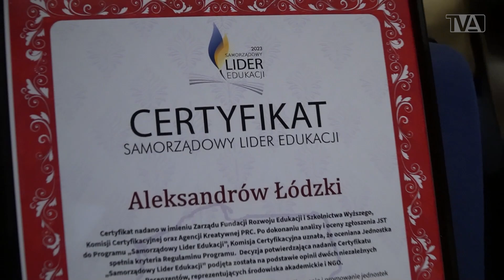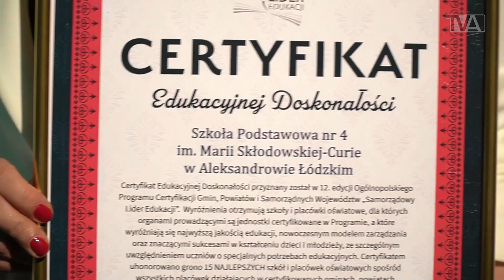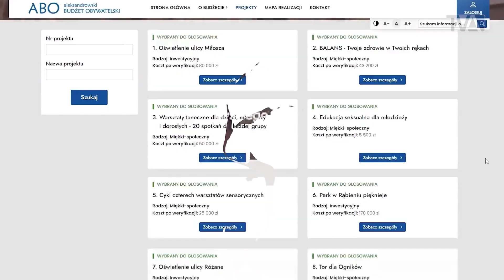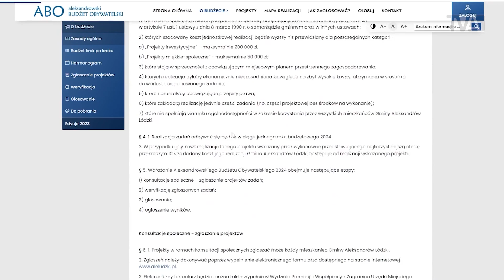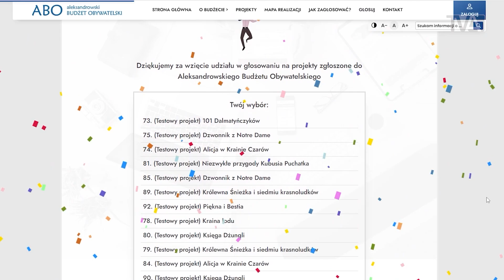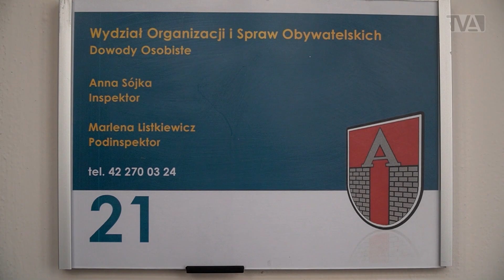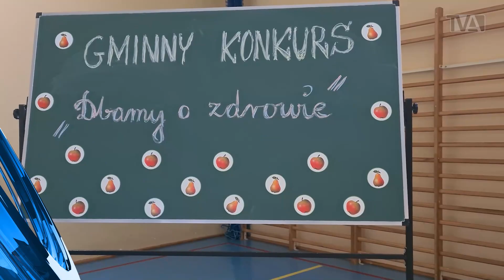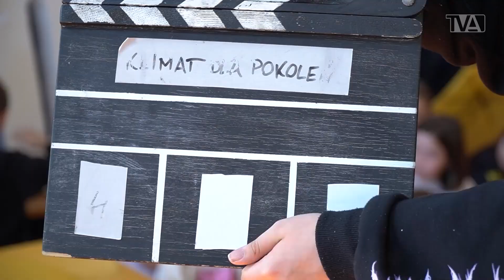Telewizja Aleksandrów: 14.04.2023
Zapraszamy na najnowszy SerwisInformacyjny Telewizji Aleksandrów‼

Dziś w programie:
👉(01:03) Aleksandrów z tytułem Lidera Edukacji
👉(07:00) Młodzieżowa Rada Miejska
👉(12:11) Ruszyło głosowanie w Aleksandrowskim Budżecie Obywatelskim
👉(16:39) Jak oddać głos w ABO 2024
👉(19:26) Na MOSiR posadzili lipy
👉(21:28) Trwa pozimowe sprzątanie miasta
👉(23:41) mObywatel zastąpi twój portfel z dokumentami
👉(27:31) Święto patrona szkoły w Rudzie Bugaj
👉(30:43) Zdrowy konkurs w Rąbieniu
👉(33:07) Spotkanie z prof. Jerzym Bralczykiem
👉(34:19) Pomogą podczas łódzkiego maratonu

👉(35:39) Tańsze zapisy do soboty
👉(37:15) Dzień Sportu w Rąbieniu

👉(39:35) Tomasz Paradowski - prezes Sportowego Klub Jeździecki Horseprofi

Zapraszamy‼